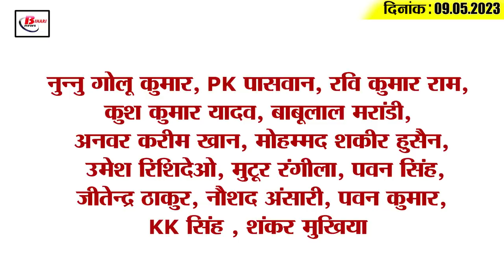Today Bihar Evening breaking news of 9th May 2023 on Rabindra nath Tagore, Manipur, hihgcourt, IPL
Today Bihar Evening breaking news of 9 May 2023 on Rabindra nath Tagore, Manipur, Patna higcourt, IPL.
1. Rabindra Nath Tagore's birth anniversary today

2. The High Court rejected the petition for hearing the caste census

3. Security audit in every district to prevent bank robbery

4. On the birth anniversary of Maharana Pratap, the Governor and the Chief Minister garlanded the statue
5. 3270 applications pending in Bihar State Women's Commission

6. More than 120 students stranded in Manipur violence return to Patna

7. Farmers selling wheat are not showing interest in purchasing Pax wheat
8. Unity Mall will be built in Patna at a cost of 150 crores

9. South actor Bellamkonda said this on coming to Bihar

10. Minister Sanjay Jha got angry after seeing plastic chair

11. Uma Devi said this on SC's notice regarding the release of Anand Mohan

12. Leader of Opposition Vijay Sinha attacks CM Nitish

13. Nitish Kumar met Odisha CM Naveen Patnaik
14. MI fast bowler Jofra Archer out in the middle of IPL 2023

15. Know what is the rate of petrol and diesel in Bihar today